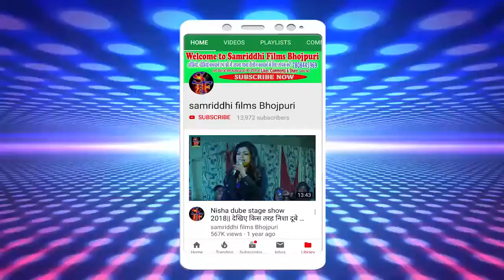आ गया बवाल सोंग विकेश बिहारी राइटर नरेश यादव खेसारी लाल यादव हिन्दी सोंग किया गया है और इस बार